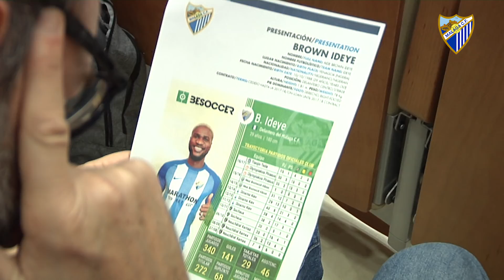La alegría de Ideye invade La Rosaleda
El ariete malaguista ha sido presentado ante los medios de comunicación tras su segunda sesión de entrenamiento con el equipo.